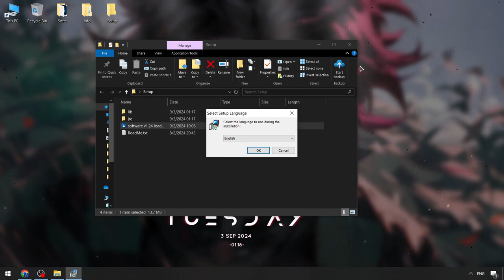Roblox x celex External Executor | Roblox x Celex Free Executor [Menu] | Celex Executor NEW [Free]